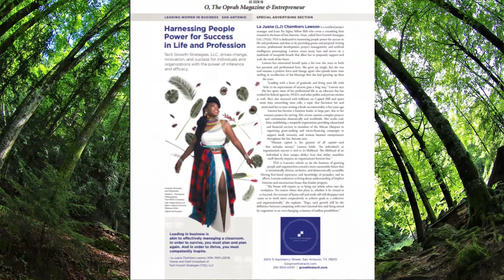What is the Difference Between Impact Investing and Grant Writing? | Tacit Growth Strategies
We pride ourselves on being an internationally awarded and trusted project management office (PMO) and management consulting firm.

Tacit Growth Strategies has developed tools to help frame and measure the efficacy and scale of impact investments made and prepare winning grant applications.